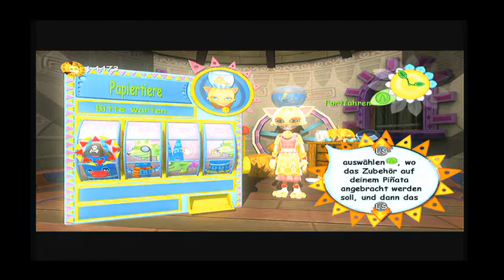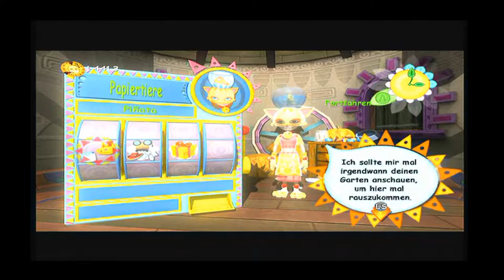Let's Build Viva Pinata [HD+] #011 - Dom + Salvas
UNBEDINGT LESEN!11!!1!eins!!